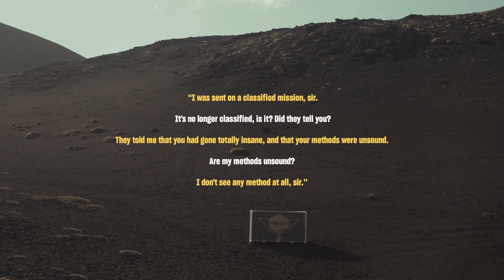CLASSIFIED - MV Agusta RUSH 2021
MV Agusta is thrilled to present MV enthusiasts around the world with the new 2021 MV Agusta RUSH 1000. Unique in style and performance, this extreme naked does not compromise. The technical equipment is top-notch, with the most advanced 4-cylinder engine in MV Agusta history. With 208 HP and a maximum speed of over 300 KM/H, the newly updated engine offers better operation and reliability, as well as being in full compliance with Euro 5 regulations. The new RUSH 1000 comes expressed in a military colour scheme with its blue greyish hues evoking the liveries of jet fighters. The black and yellow stripes on the air inlets recall the warning signs found on jet turbines. Incredible finishing touches are handmade to make each model unique in its detailed construction and charm. The RUSH 2021 unleashes passions and instincts. It feels ruthlessly true and unadulterated, bestowing a sense of total deliverance upon its rider and providing for the most memorable experience. The exclusive kit delivered with the motorcycle includes the SC-Project exhaust, the engine control unit and many other special parts.

now to learn more about the 2021 MV Agusta RUSH 1000

Credits:

Director: Roberto Maiorano
Drone operator: Eros Girotti
Director of photography: Marco Campelli
Assistant to DOP: Fabio Polimeni
Art director: Marco Renieri
Original soundtrack: Francesco Mami
Precision rider: Stefano Gaeta
Guest Star: Daphne Morelli
Production: MV Agusta motor S.p.A
Local producer: Claudio Macrì

Creative Concept: Marco Renieri, Marco Magistrini Spinelli

Thanks to: Sicilia film commission, parco naturale dell’Etna , Giuliano Langella